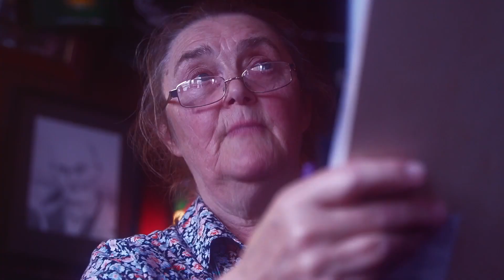Booze Blaa's n Banter - Imagine Fest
Event video taken in Jordan's Pub Waterford. Handheld camera using Sony ZVE 10